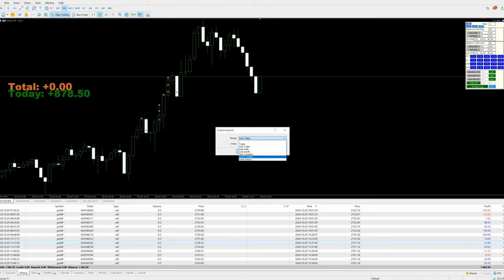Day-110 - $878 Profit booked in xauusd